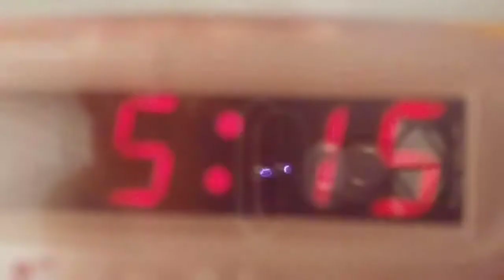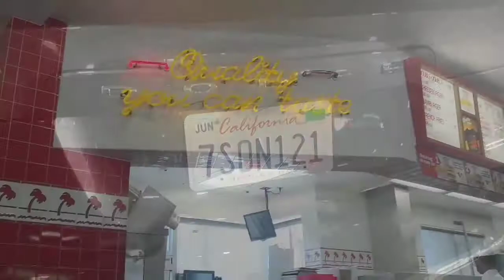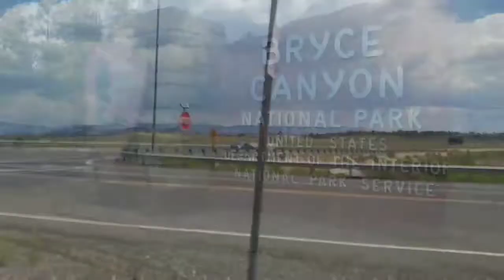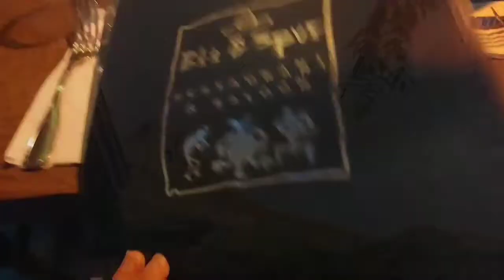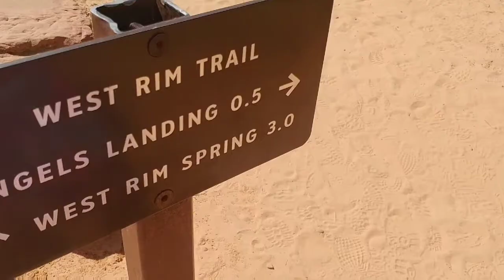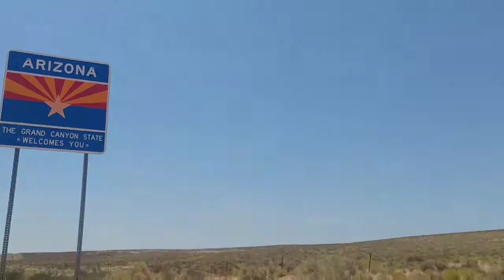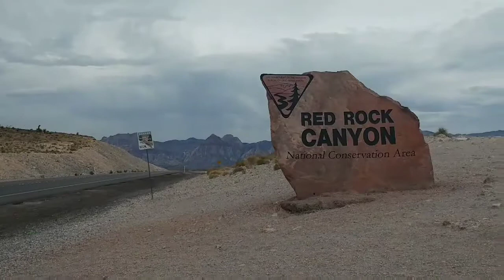Family Vacation 2017 Recap Video (Extended Version) | CA-UT-AZ-Mexico | JD-PANDA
This year my family traveled and hiked a bunch to various places. Here are most of the places we went to:
-Zion National Park (Angel's Landing, The Narrows)
-Upper & Lower Antelope Canyon
-Las Vegas
-Red Rock Canyon
-IN-N-OUT
-Chick-fil-a
-Lots of Planes

Song: Take You Home Tonight by Vibe Tracks